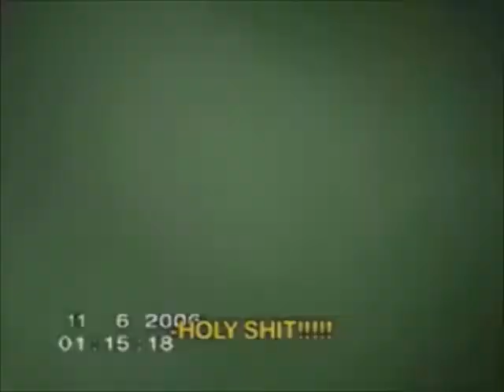Draft Version 3 Episode 27